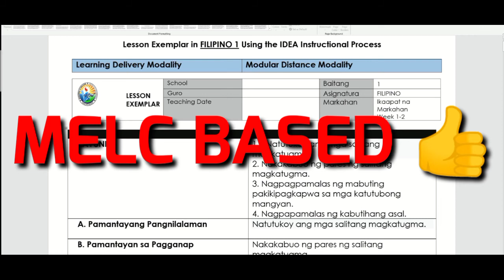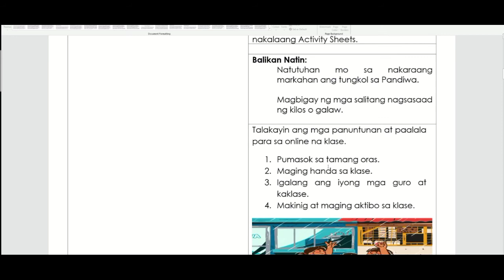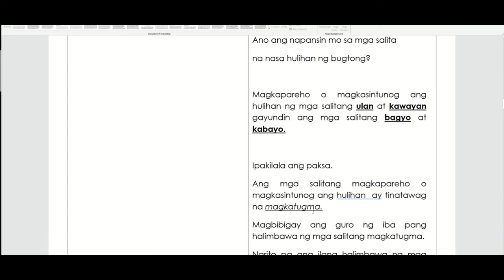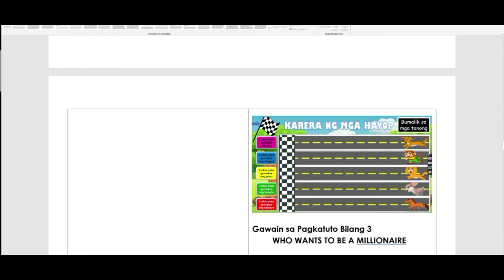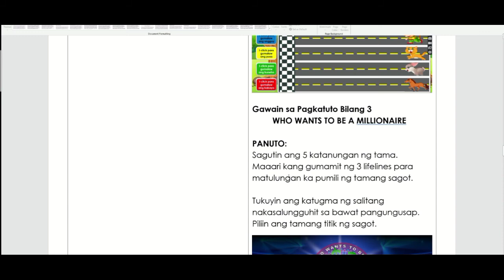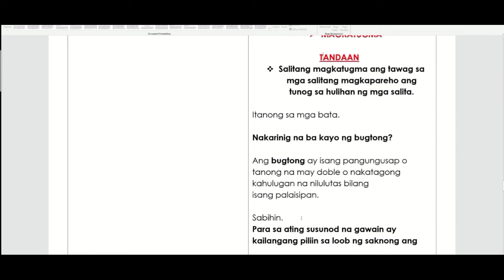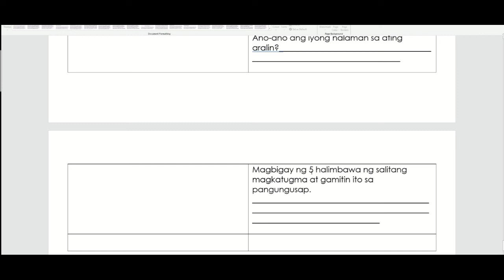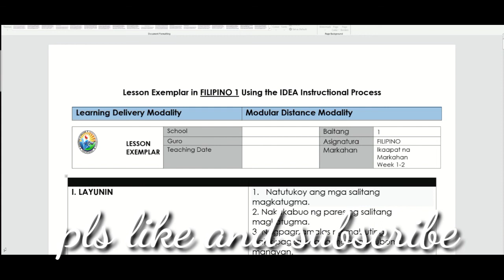FILIPINO 1 SALITANG MAGKATUGMA LESSON EXEMPLAR FOR CLASSROOM OBSERVATION // MA'AM REMS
Para sa mga guro na naghahanapnng idea sa topic na gagamitin nila sa kanilanh classroom observation baka makatulong po sa inyo ang video na ito. 🥰

HAPPY TEACHING 🥰